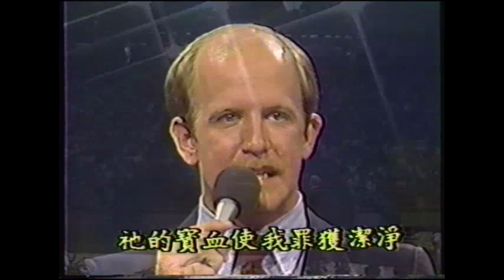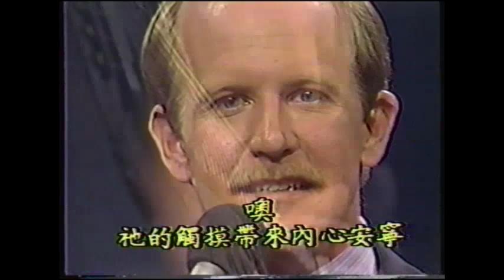His Touch - John Starnes 1983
** This content is taken from my personal sermon library and is not intended to detract from the Jimmy Swaggart Ministries. **